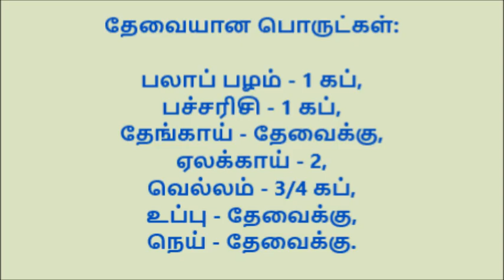பலாப்பழ அப்பம் – பலாப்பழத்தில அப்பம் சுட்டால் இப்படி ஒரு சுவையா - Nanjil Prema Samayal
வீட்டில் இருக்கின்ற மளிகைப் பொருட்களை வைத்தே செய்யக் கூடிய சமையல்  டிப்ஸ்.   விசேஷமாக வெளியில் பொருட்களை வாங்க தேடி அலைய வேண்டியதில்லை.
தேவையான பொருட்கள்: பலாப் பழம் - 1 கப்,  பச்சரிசி - 1 கப்,  தேங்காய் - தேவைக்கு,  ஏலக்காய் - 2, வெல்லம் - 3/4 கப்,  உப்பு - தேவைக்கு,  நெய் - தேவைக்கு.